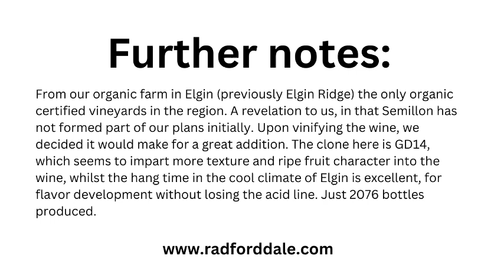Radford Dale Organic Revelation Semillon 2023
South African Wine Tasting Championships 2024
Search for a super taster
Can you identify the wine?